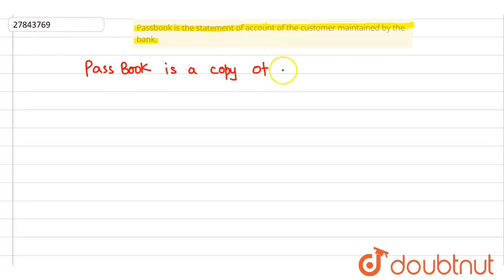Passbook is the statement of account of the customer maintained by the bank. | CLASS 11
Passbook is the statement of account of the customer maintained by the bank.
Class: 11
Subject: ACCOUNTS
Chapter: BANK RECONCILIATION STATEMENT
Board:CBSE

👉 Have Any Query? Ask Us.